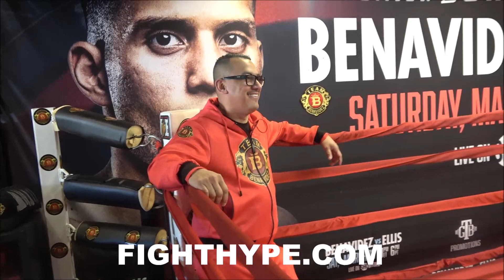DAVID BENAVIDEZ RIPS CALEB PLANT LASHING OUT AT FAN; ASKS HIM "WHERE WAS ALL THAT ENERGY AT WITH ME"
Former two-time super middleweight world champion David “The Mexican Monster” Benavidez will hold a Seattle-area media workout as he nears his highly-anticipated clash against super middleweight rival Caleb Plant headlining a SHOWTIME PPV on Saturday, March 25 from the MGM Grand Garden Arena in Las Vegas in an event presented by Premier Boxing Champions.